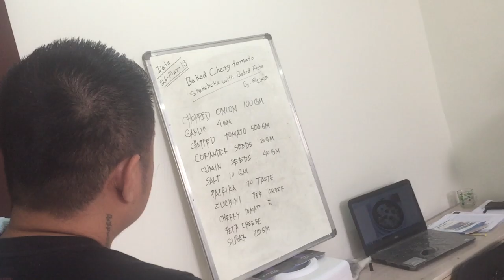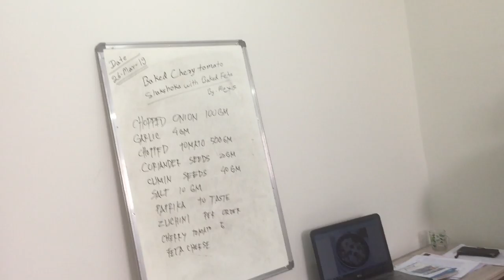Free Cooking/Baking Classes | For Beginners | Online | Indian Recipe | Chennai, Coimbatore | Hindi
View Of Being chef Training

About This Video - chef training videos

Topic Cover - free cooking classes,
free cooking classes for beginners,
free cooking classes in tamil,
free cooking classes online,
shilas free cooking classes,
ifb care free cooking classes,
pakistani cooking classes online free,
indian cooking classes online free,
free online cooking classes in hindi,
vegetarian cooking classes online free,
free baking classes for beginners,
elfin free baking classes brownie,
sugar free mithai by om sai cooking classes,
free baking classes in chennai,
free baking classes in coimbatore,
elfin free baking classes cupcakes,
free online baking classes for beginners in tamil,
om sai cooking classes free recipes,
free online cooking classes indian recipes,
online cooking classes free in india,
cooking class cooking class,
free baking classes hindi,
healthy cooking classes online free,
free baking classes in tamil,
free cooking course in lahore,
free online cooking classes in tamil,
free home baking classes in tamil,
cooking classes online free in tamil,
om sai cooking classes sugar free mithai,
free cooking course online,
free cake baking classes online,
free cake baking classes online tamil,
vegan cooking classes online free,
online free cooking classes,
free baking classes part 1,
cooking classes day 1,
om sai cooking classes sugar free,
elfin free baking classes whipping cream,
free baking classes